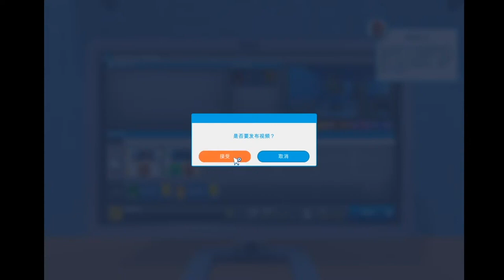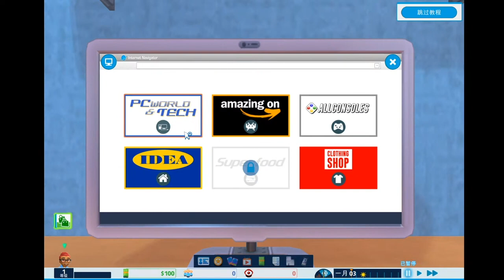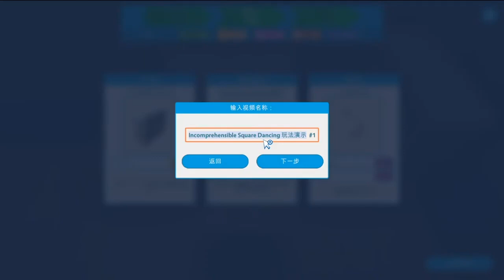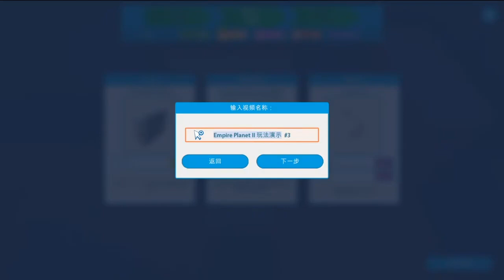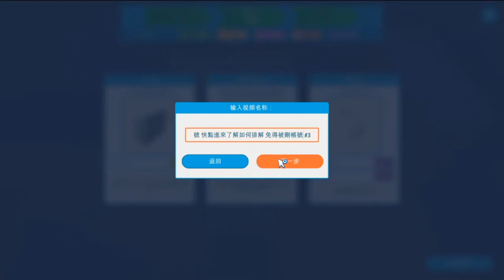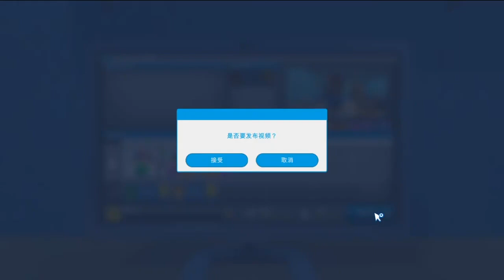【Youtubers 的生活】頻道第一集就請到蔡依林上節目!?